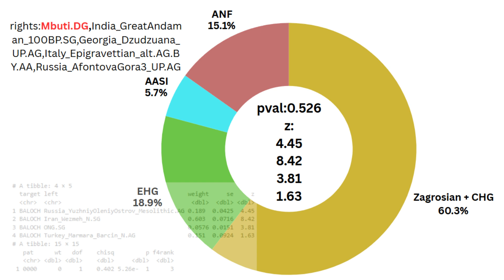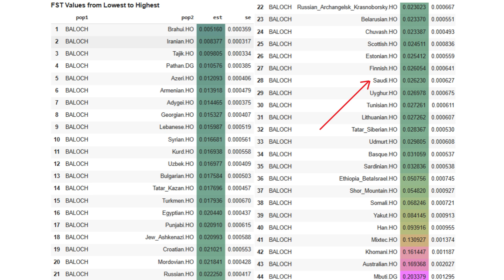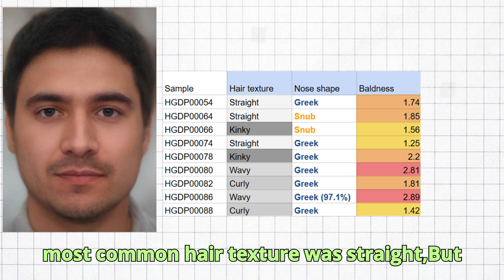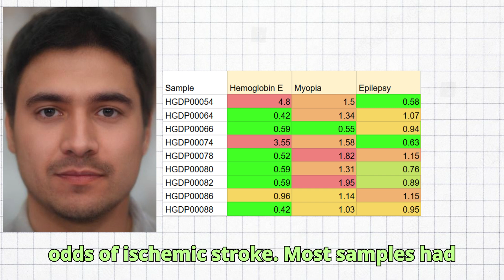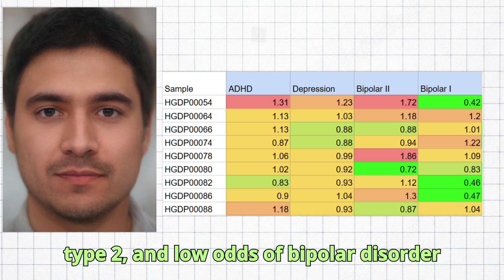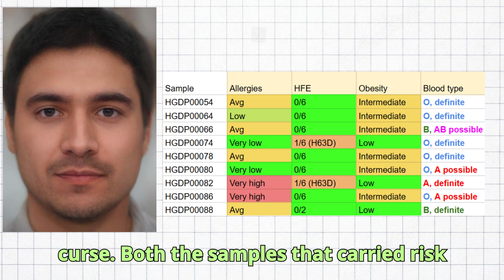Genetics of Balochis - Human Genome Diversity Project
The Balochi people are an ethnic group primarily inhabiting the region known as Balochistan, which spans parts of southwestern Pakistan, southeastern Iran, and southern Afghanistan. The majority of Baloch live in Pakistan's Balochistan province, where they form a significant cultural and political presence.
 The Balochi people speak the Balochi language, which belongs to the Northwestern branch of the Iranian languages, a subgroup of the larger Indo-Iranian family.
  Balochi is linguistically related to Kurdish, as both are part of the Western Iranian languages. This makes the Kurds distant linguistic cousins of the Baloch.
  One of the most prominent Balochi festivals, held annually in Sibi, Pakistan is Sibi Mela. It includes tribal dances, music, poetry recitals, horse and cattle shows, and handicraft exhibitions. The Baloch also traditionally celebrate the Islamic Eids, Eid al-Fitr and Eid al-Adha.
  For this video I have prepared the raw Genomes of 9 ethnic Balochis from the HGDP dataset. These samples are present on Reichlab’s aadr + HO dataset, but I chose to gather these samples from European Nucleotide Archive instead, since they are in higher quality there.
  I ran these samples through qpAdm to determine their ethnic breakdown and ancestry. I ran these samples through my Trait Predictor tool for DNA analysis.